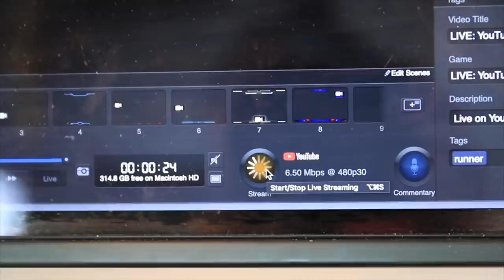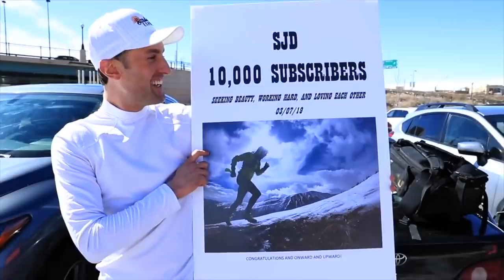Top 5 SHOEDIO Moments of 2019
What a year what a year!! SHOEDIO time is the best time! Thanks for listening to me talk and talk and talk for an ENTIRE year in 2019. Now we press on into 2020 with new goals and dreams in sight. Onward and Upward!

Monday December 16th: 20 miles steady
Tuesday December 17th: 10 am steasy, 13 pm steady
Wednesday December 18th: 18 mile steady
Thursday December 19th: 10 am steady, 14 pm steady
Friday December 20th: 22 steady
Saturday December 21st: 10 easy
Sunday December 22nd: 6 easy

🔹 Social Media and Mailing address:

• Mailing Address:
USA

Seek Beauty
Work Hard &